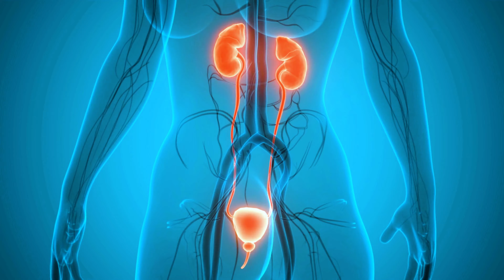Advanced Urology Institute: Addressing A Woman's Incontinence - Expert Care and Solutions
Quynh-Dao Tonnu, PA-C, and Dr. Arash Rafiei from Advanced Urology Institute delve into the complexities of female incontinence, a condition that significantly impacts the quality of life. Quynh-Dao Tonnu addresses the potential causes, such as a narrowed urethra requiring dilation or an overactive bladder leading to frequent urination. She emphasizes the importance of understanding the underlying issues and the openness of patients to discuss their symptoms, especially when they interfere significantly with daily life.

Dr. Arash Rafiei adds to this by stressing that treatment is highly dependent on the level of discomfort experienced by the patient. He outlines a range of treatments, beginning with the least invasive options like behavioral modification and pelvic floor therapy. For cases where these methods are insufficient, medications for overactive bladder are available. Further, advanced treatments such as Botox injections and nerve stimulation techniques, including percutaneous tibial nerve stimulation (PTNS), are offered at our institute.

At Advanced Urology Institute, we are dedicated to providing comprehensive care tailored to each patient's unique needs. Our approach to female incontinence is not only about treating the condition but also about enhancing the overall quality of life. Our expert team is committed to offering the latest and most effective treatments, ensuring our patients receive the best possible care.

Advanced Urology Institute is the largest urology practice in Florida. We are dedicated to improving the lives of our patients by providing excellent Patient-Centered Care.

Urology, Urologist, Florida, FL